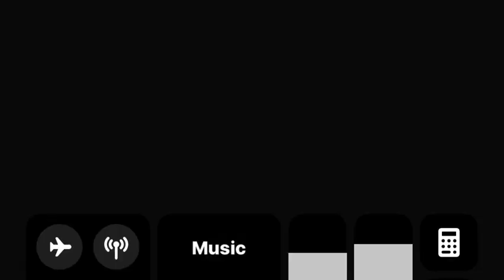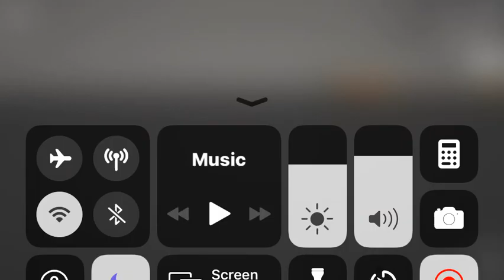Seek melon playground